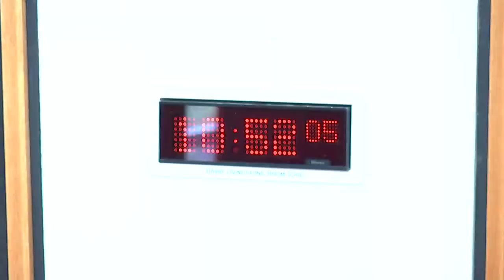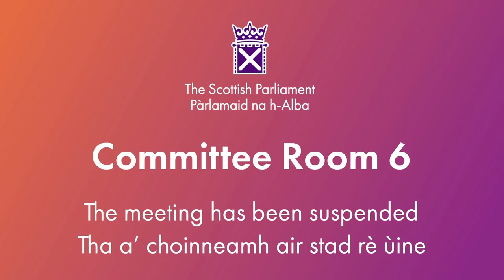Criminal Justice Committee - 17 April 2024